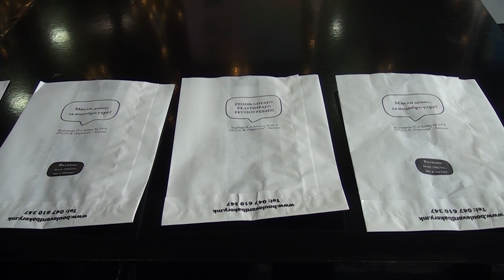Tv Tera Bitola Valkano ili cisto, ne e isto 03 12